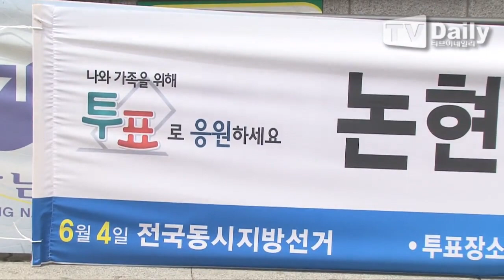140604 T-ARA Jiyeon